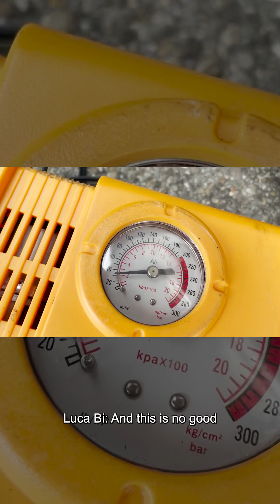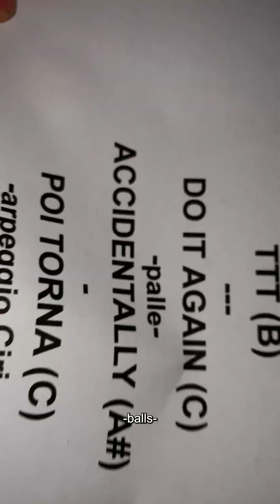WEL - 2022 Recap